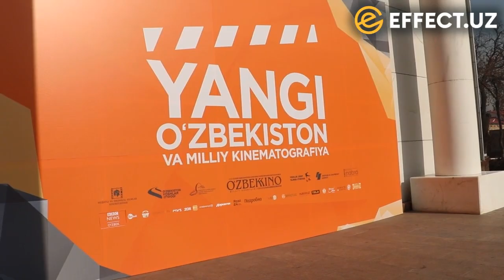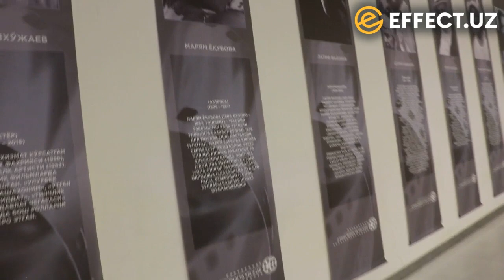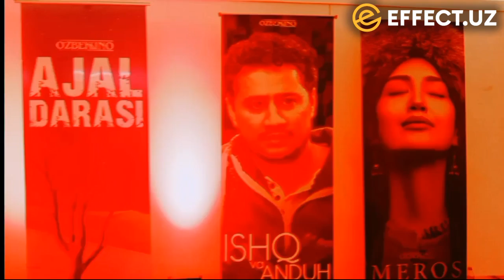МЕН ТЕРРОРЧИ ЭМАСМАН. ЎЛИМИМ ТАРИХИ – ФИЛЬМИНИНГ ПРЕМЬЕРАСИ – ЭКСКЛЮЗИВ ВИДЕОРЕПОРТАЖ. EFFECT.UZ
“Ўзбеккино” Миллий агентлиги ташаббуси билан Ёшлар ижод саройида ташкил этилган кино ҳафталикнинг тўртинчи куни ўтди. Шу куни Effect.uz журналистлари Аброр Эшонхонов ва Ҳумоюн Орипов мазкур тадбирни яқиндан ёритиб борди.
“Ўзбек миллий кино санъати ҳафталиги” доирасида 14 январь – Ватан ҳимоячилари куни муносабати билан соҳа вакиллари учун махсус ўткир сюжетли “Мен террорчи эмасман” бадиий фильми намойиш этилди.
“Мен террорчи эмасман” фильми “Ўзбеккино” МА, “Mir Ali cinema” ва “Iskandariy visual” компаниялари билан ҳамкорликда, Давлат хавфсизлик хизмати (ДХХ) кўмагида суратга олинган. Фильмда террористик гуруҳларга адашиб, қўшилиб қолган, Суриядаги қўпорувчилик ҳаракатларида қатнашган ва қурбон бўлган инсонлар ҳаёти кўрсатилади.
Суратга олиш ишлари Тошкент шаҳри, Тошкент вилояти ва Туркиянинг Истамбул шаҳрида бўлиб ўтган. “Мен террорчи эмасман” фильмида замонавий пиротехник воситалар, ҳарбий гуруҳларнинг катта массовкаси, терактлар оқибатида қурбон бўлганлар ва яраланган жабрланувчиларнинг оғриқлари тасвирланади.
Фильм сценарий муаллифи ва постановкачи режиссёр Муҳаммад Али Искандаров, оператор Ҳусан Атабаев, постановкачи рассом Баҳриддин Шамсутдинов, композитор Жасур Бадалбоев, продюсерлар Фирдавс Абдухоликов ва Миржамол Мирзааҳмедов, ижрочи продюсер Нодир Мўминов. Фильмда Алихан Ҳусниддинов, Садриддин Амриддинов, Давид Байрамян, Сулим Селиханов, Ахмет Серкан Эр, Санжар Жавбердиев каби ўзбек ва хориж актёрлари роллар ижро этишган.
Эътиборли жиҳати, мазкур фильмни суратга олишда ёш режиссер Муҳаммадали Искандаров ўзбек фильмлари учун янгича ракурсда, бир персонажнинг субъектив нигоҳи билан фильмни яратган.
Режиссёр ушбу лойиҳани суратга олиш учун бир неча йил ҳаракат қилган, соҳага алоқадор ташкилотларга мурожаат қилган. Бироқ фақатгина 2020 йилга келиб, ушбу ёш режиссёрга имконият тақдим этилиб, мазкур картинани суратга олиш ишониб топширилган.
Байрам муносабати билан кино ҳафталикка Ўзбекистон Республикаси ДХХ, ҳарбий ва ички ишлар органлари ходимлари таклиф этилди.
Шунингдек, кун давомида “Кино – тарбиянинг замини” мавзусида давра суҳбати бўлиб ўтди.
Унда Ўзбекистон халқ артисти, профессор Муножат Йўлчиева, Ўзбекистон давлат консерваторияси профессори Хушнуд Назаров, Ўзбекистон халқ артисти, профессор Турғун Азизов, Санъатшунослик фанлари доктори, киношунос Нигора Каримова, санъатшунослик фанлари номзоди, киношунос Ойбек Копадзе ва бошқа шу каби мутахассислар иштирок этишди.
Давра суҳбатида кино таълимини янада ривожлантириш, умумтаълим мактабларига профессионал киноижодкорлар номини бериш, Тошкент шаҳрида кино санъатига ихтисослашган замонавий мактаб қуриш ва фаолиятини йўлга қўйиш бўйича долзарб масалалар муҳокама қилинди.
Журналистлар тадбир давомида 6 йил аввал Туркияга кўчиб кетган Ёрқиной Ғозиева, Турғун Азизов бошқа соҳа вакиллари билан экслюзив интервью уюштирди.